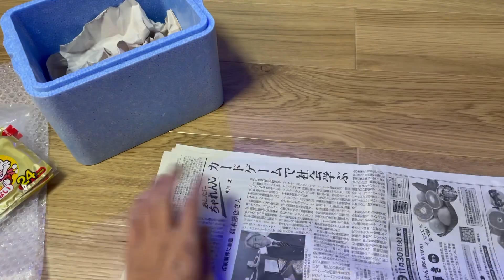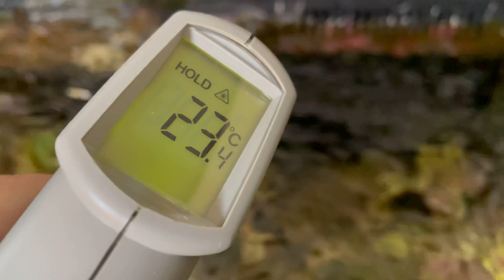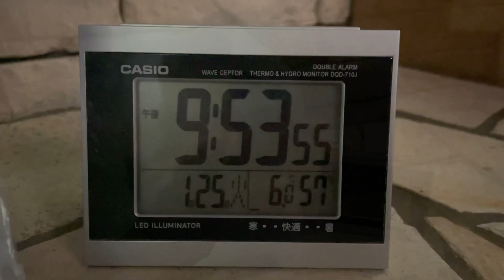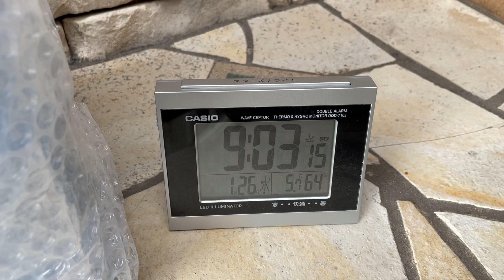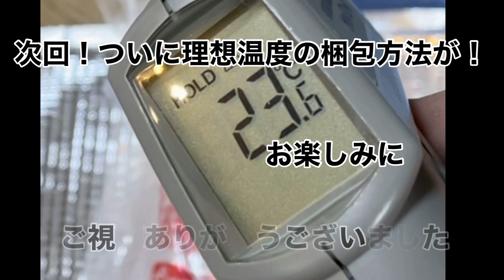真冬のダイソー発泡での発送 水温維持は出来るのか？その水温は？ プチプチ 実験No.1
真冬のダイソー発泡での発送
水温は維持出来るのでしょうか？
プチプチの活用方法は？
現状梱包から実験